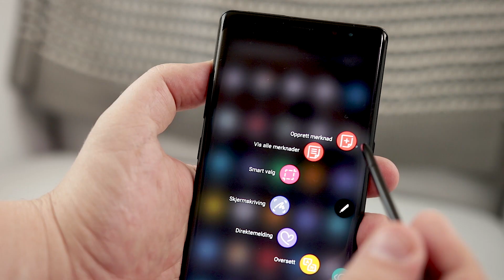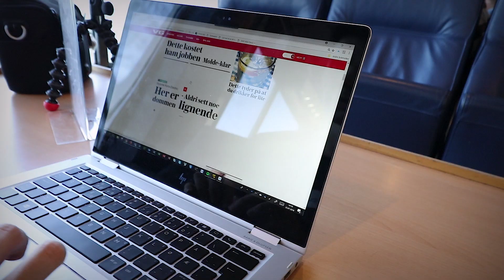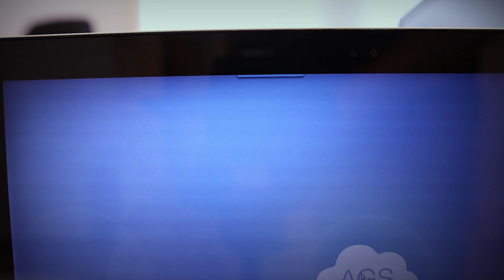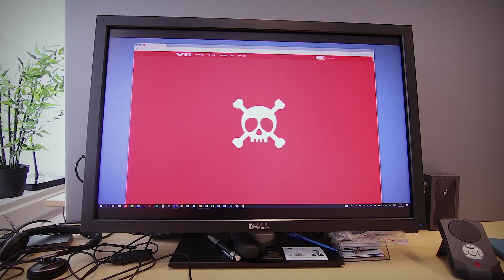AGS Hardware Show | Hva er egentlig HP SureView og HP SureStart 🤔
I denne episoden av AGSHardwareShow skal du få se 2 helt unike funksjoner som du bare finner på HP maskiner. HP SureView og HP SureStart.

HP SureView er et filter som du ved et tastetrykk kan aktivere for å hindre innsyn fra sidene når du jobber på maskinen din.

HP SureStart er en sikkerhetsmekanisme BIOS blir infisert eller angrepet så fungerer HPs SureStart-teknologien bak kulissene ved å gjenopprette datamaskinens (BIOS) innen 30 sekunder hvis den noen gang blir angrepet eller ødelagt.